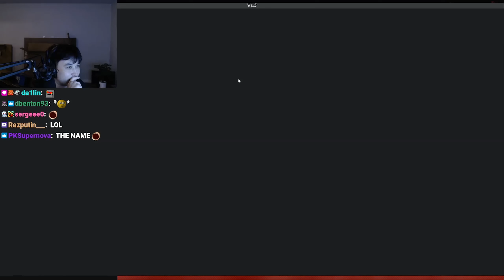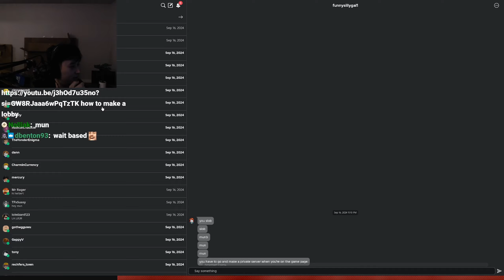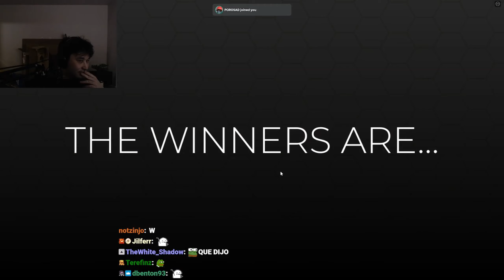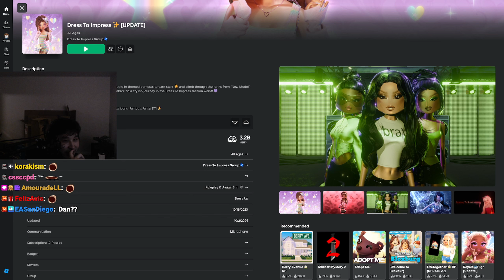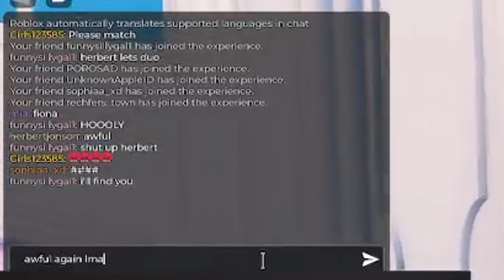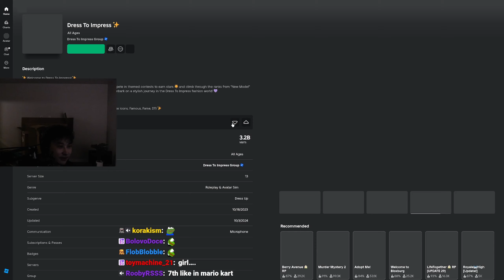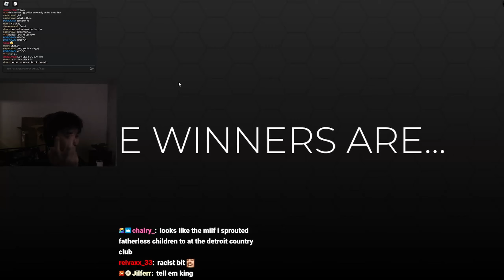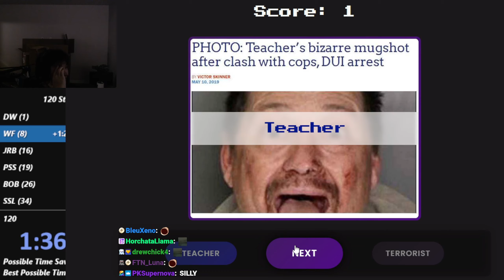Girl Who Slayed (Liam Highlights)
Racist girlypop streamer Liam STUNS in new Roblock video.

Most of the edited pics of his face were made by people in the cord.
Apologies for a couple of rendering issues near the end.